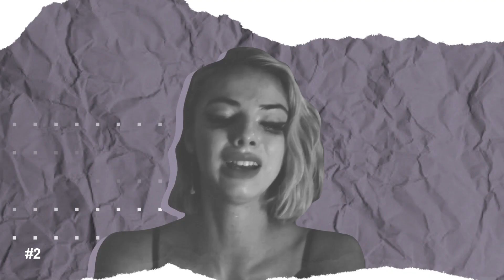my collab parts collection (#3)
let's pretend i didn't upload few of those some time ago and think it's the first time i upload collab collection

few of collab parts of many collabs i participated in

3.  coming soon